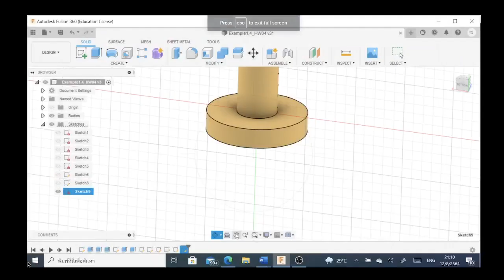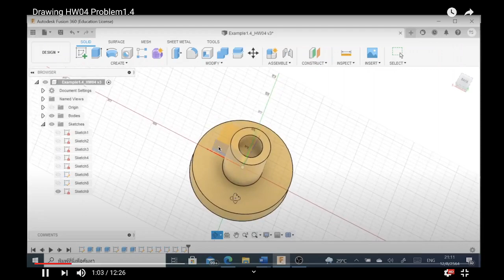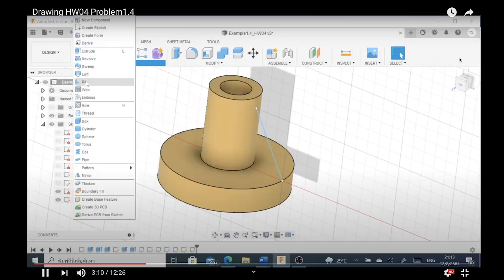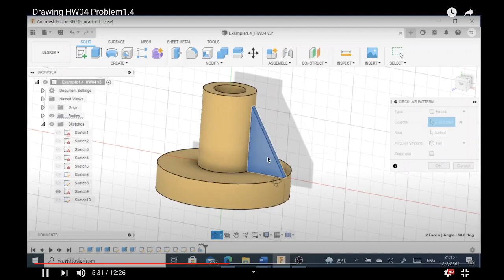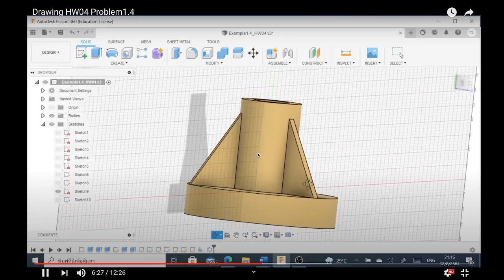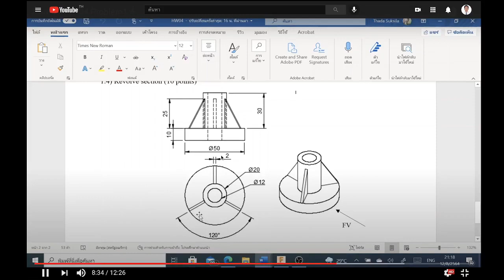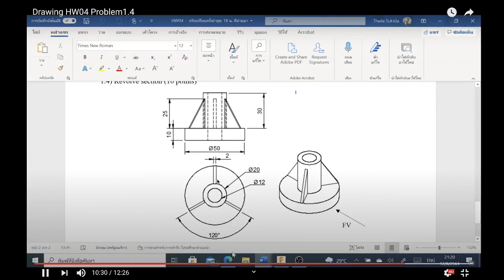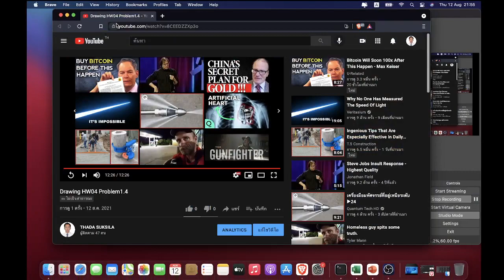Fusion360 Tutorial EP.7